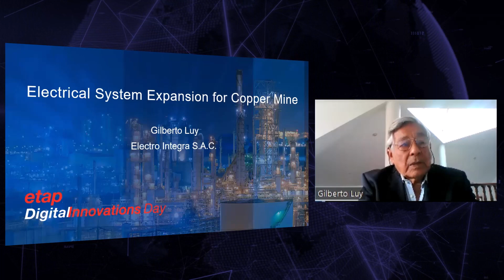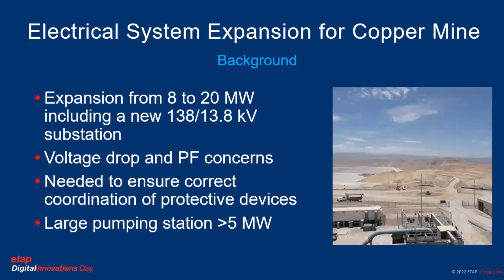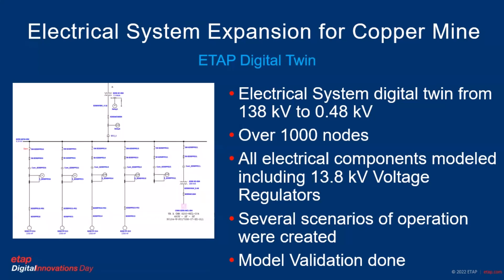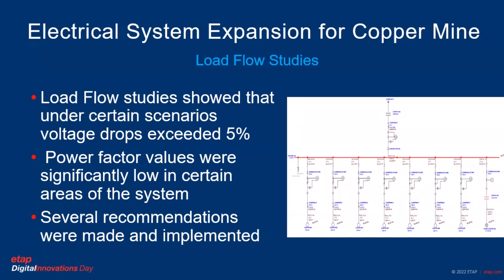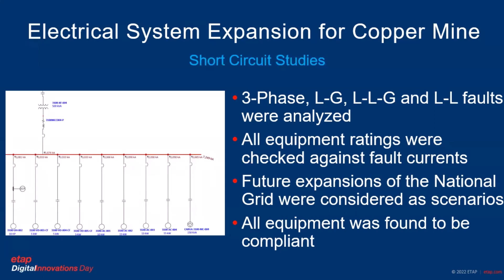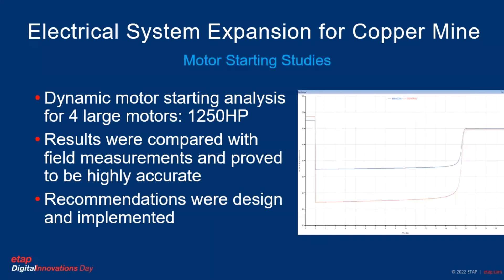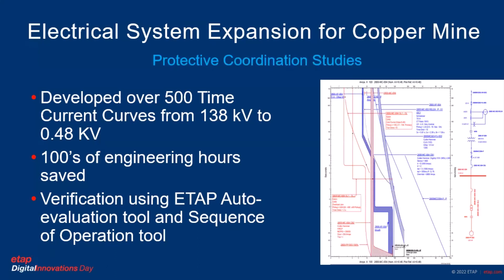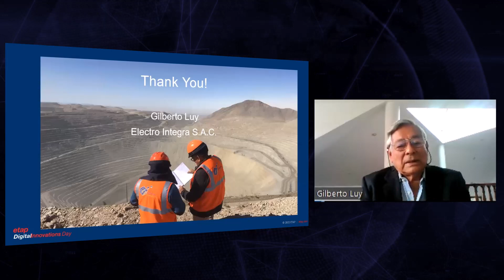How ETAP was utilized to expand the Electrical System at the Tailings Dam Copper Mine in Peru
- As part of their Tailings Dam Expansion project, a large copper mine in Peru required to have several studies performed in their electrical system. As loads were added and the topology of the system was changing, the client wanted to ensure that their electrical system would be able to handle the new loads and operate reliably and efficiently. Electro Integra S.A.C. was hired to perform Load Flow, Short Circuit, Relay Coordination, Motor Starting and Optimal Capacitor Placement studies. ETAP was used as the tool to perform all the studies because the client has been using ETAP for over 20 years.
Since 2000, Electro Integra has partnered with ETAP to bring their software solutions to the Peruvian market. Continuous development and investment in ETAP Solutions has kept them as the de facto standard for power system analysis for all types and sizes of electrical industries.

Electro Integra services all ETAP customers in Peru by providing local technical support and training.